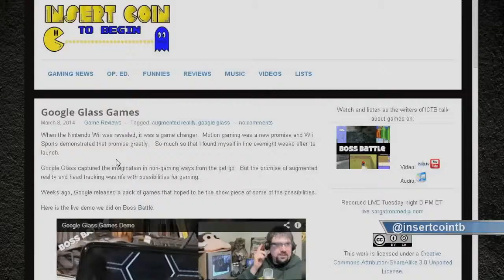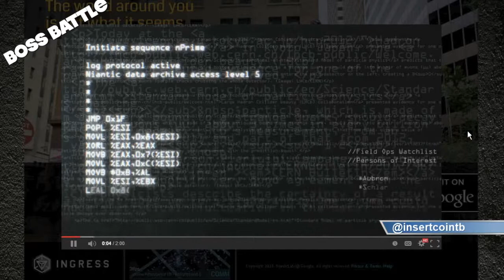What is the Future of Gaming?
We discuss whether the Google Glass or Oculus Rift will really change gaming for us.